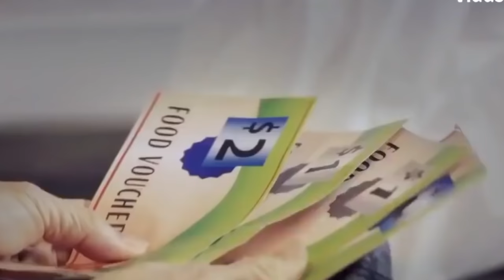100% hogy ettől a videótól SÍRNI Fogsz 💦